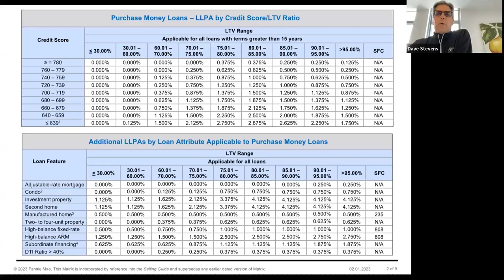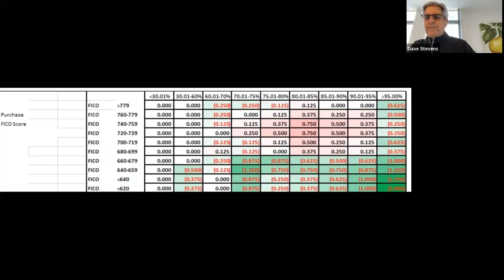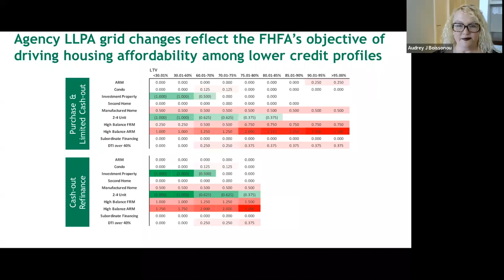New Loan level price adjustments stupid decision says David Stevens former FHA Commissioner.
Audrey Boissonou Kevin Casey and David Stevens talk Ginny Mae PTAP, the new LLPA, FHA and CFPB. Dave talks about the fact that FHA loans service 5 times more minorities than the other GSEs and why the new LLPAs were partly do to this. They discuss the bait and switch the new LLPAs will create and how FHFA used risk models to determine changes and LLPAs. Dave talks about procyclicality and how that affects the industry.  Did you know high balance loans preform better than standard conforming. Lastly they talk about the new legislation coming up in some states regarding working from home and how that can affect your business, and the importance of getting involved with the industry associations with regard to government affairs.
David is the CEO of Mountain Lake Consulting. He is the former CEO of the Mortgage Bankers Association and prior to this, Dave served as the US Assistant Secretary of Housing and Federal Housing (FHA) Commissioner at HUD. Dave has served a variety of key industry leadership roles prior to his work in Washington including as President and Chief Operating Officer of the Long & Foster Real Companies, Inc., Executive Vice President of Wholesale Lending at Wells Fargo Home Mortgage, and Senior Vice President in charge of Single Family Lending at Freddie Mac, and Group Senior Vice President at World Savings Bank. Dave works on advisory efforts in real estate finance and providing technical and strategic consultation to financial institutions and intermediaries In 2018 David was named Mortgage Professional Of The Year by National Mortgage Professional Magazine, has been named one of Bloombergs 50 most powerful people in real estate and Inman’s 100 top most influential leaders. He has testified before the US Senate and House of Representatives multiple times and continues to influence policy makers in Washington.
Link to David opinion piece in Housing Wire